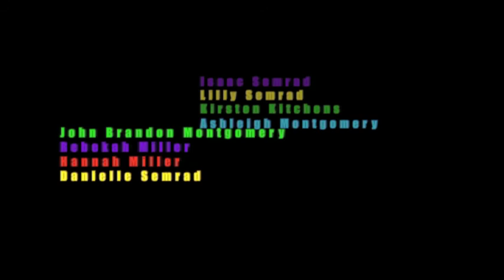No Batteries Required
You don't need electronics to have a boppin' good time! Imagination (and a lot of self-confidence) bring new life to a decrepit toy.